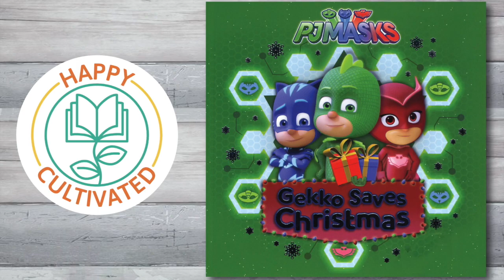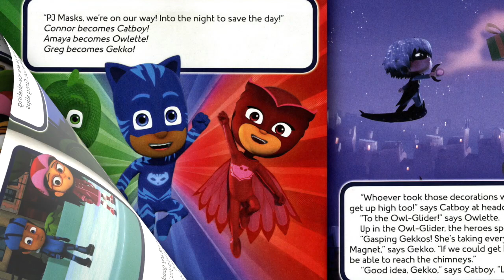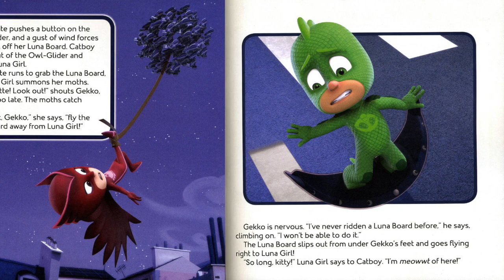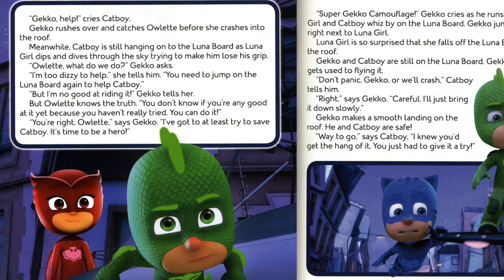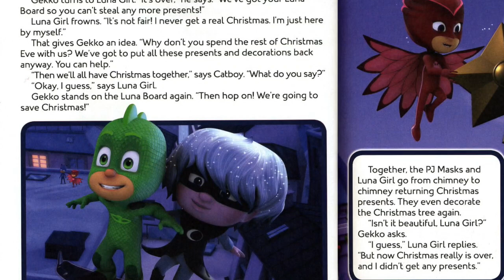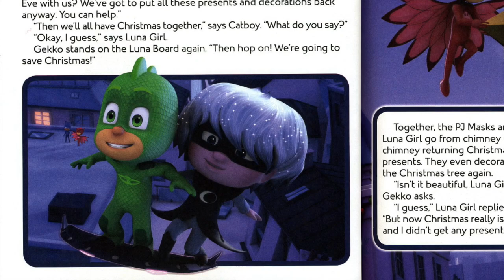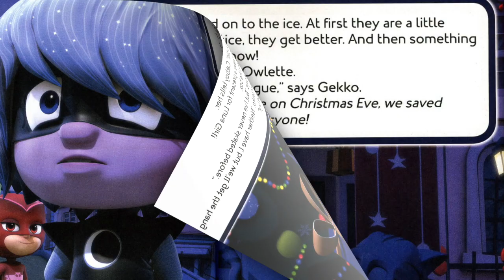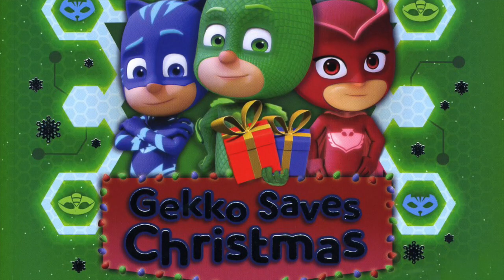PJ Masks Gekko Saves Christmas | Christmas Books for Kids | Christmas Book for Preschool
Hey Happy Readers!!  Welcome to our Children's Books Read Aloud! In this video we present Christmas Books for Kids, PJ Masks Gekko Saves Christmas book read aloud by Beth with Happy Cultivated, a great Christmas Book for Preschool.

Today's Christmas Book for Kids: PJ Masks Gekko Saves Christmas is a fun PJ Masks Book that can be used as a book for preschool.

Donate to our expanding educational channel that helps kids grow a love of reading great books

Purchase the Christmas book, PJ Masks Gekko Saves Christmas

In the Christmas Children's Book, PJ Masks Gekko Saves Christmas, Gekko must learn how to ride Luna Girl’s Luna Board so he can save Christmas in this storybook based on PJ Masks, the hit preschool series airing on Disney Junior! This book comes with punch-out Christmas ornaments!

When Luna Girl steals everybody’s Christmas gifts, it’s up to Gekko to ride on her Luna Board and save the presents—and the day! There’s only one problem though—Gekko has never ridden a Luna Board before and he’s scared to try it. Can he overcome his fear in time to save Christmas? Find out in this sweet storybook that comes with PJ Masks–themed ornaments for Christmas trees.  PJ Masks Gekko Saves Christmas is a great addition to Christmas Books for Kids and is a fun preschool book that can be used as a Christmas Book for Preschool!!

Music by Purple Planet and Hook Sounds. Sound Effect by Sound Bible